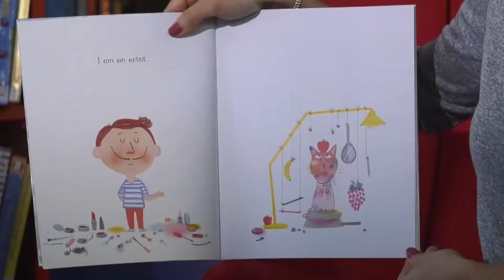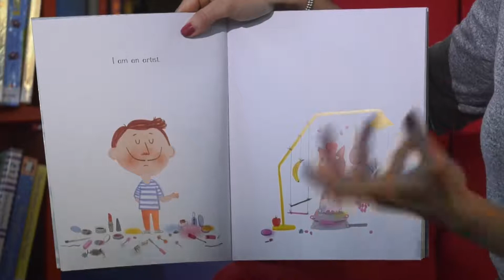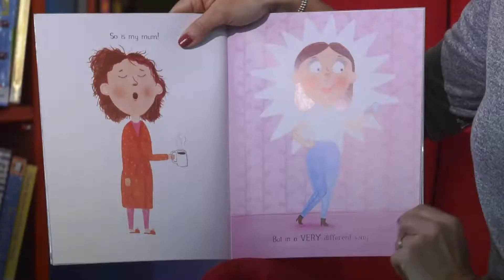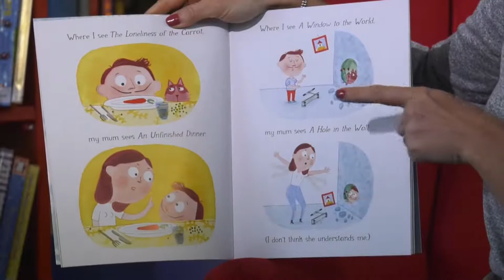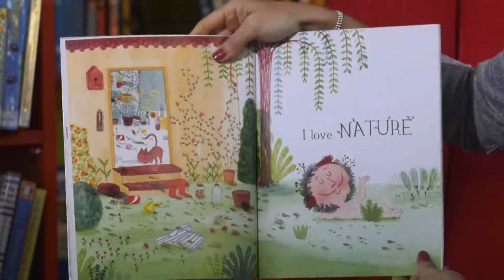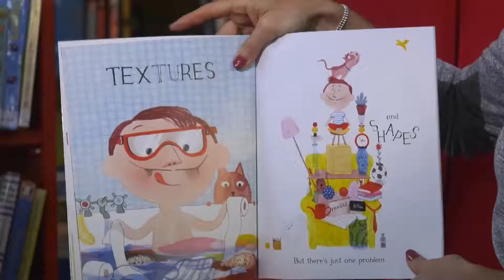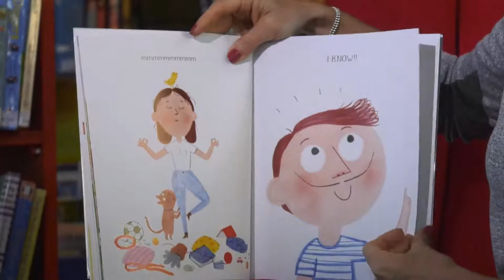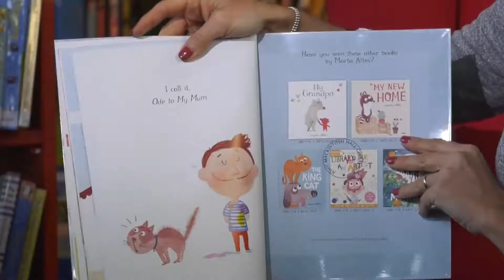Story telling from the John Mackintosh Hall Library - I Am An Artist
Online Cultural Programme

Davina Barbara entertains us again with another story telling from the John Mackintosh Hall Library. Watch and enjoy "I am an Artist"